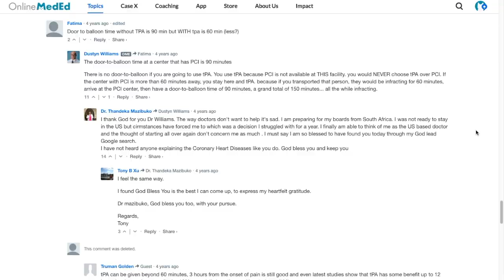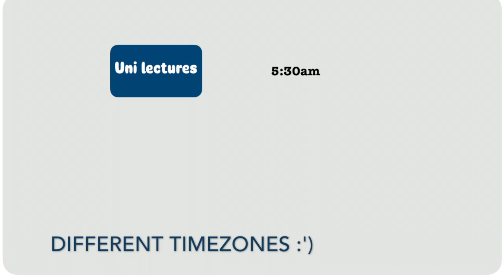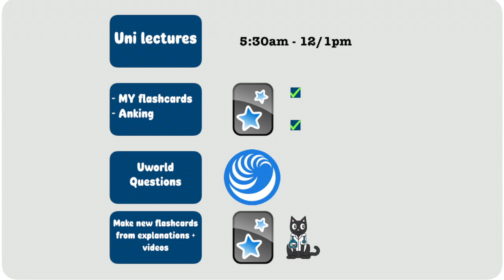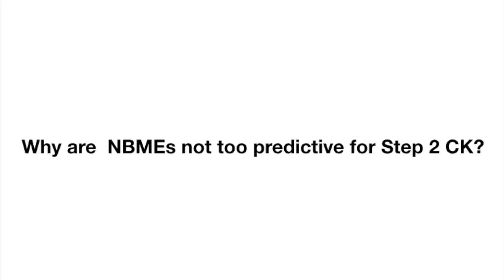USMLE Step 2 CK: Study plan, Resources, Preparation Timeline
In this video, I have spoken about:
- How I used UWorld
- Biggest mistake while using UWorld
- Videos for Step 2 CK
- Flashcards for Step 2 CK (Anki)
- Schedule
- Additional QBank
- Amboss for Step 2 Ck
- Videos for hard topics
- Step 1 content in Step 2
- Divine Intervention Podcasts for Step 2 CK
- CMS forms for Step 2 CK
- NBME for Step 2 CK
- Why NBMEs aren't predictive for USMLE Step 2 CK
- Self assessments for Step 2 CK

Timestamps
Intro: 0:00
Phase 1 Resources: 0:22-4:06
Phase 2 Resources 4:07-5:00
Phase 3 Resources 5:01-6:10
Phase 4 Resources: 6:11-9:27

Zhejiang University '21
Internal Medicine Match '22 Applicant
I create videos to guide medical students preparing for exams like the USMLE and share my med journey :)